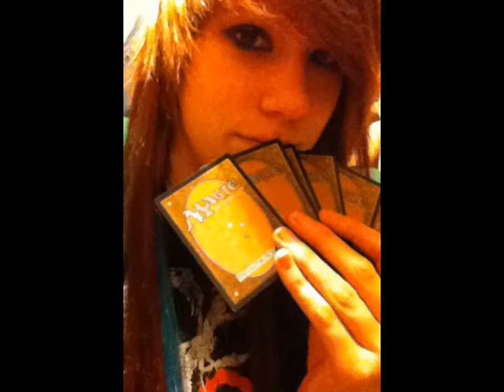hair colors the past two years